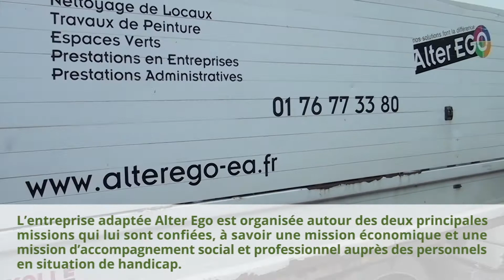APAJH94 | Entreprise adaptée Alter Ego | Insertion professionnelle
L’Entreprise Adaptée ALTER EGO à Choisy-le-Roi emploie des personnes adultes handicapées, disposant d’un contrat de travail. Gérée par l’APAJH 94, elle a pour but de favoriser le projet professionnel du salarié handicapé en vue de sa valorisation, de sa promotion et de sa mobilité au sein de la structure elle-même ou vers d’autres entreprises.

L’Entreprise Adaptée propose des services comme : le nettoyage industriel, le nettoyage de locaux, le stockage et préparation de commande, l’entretien d'espaces verts, le tri de courrier entrant, la saisie informatique.